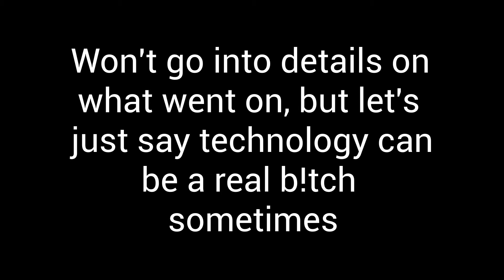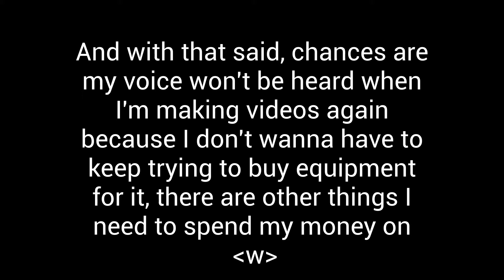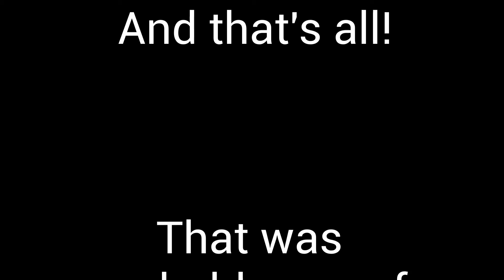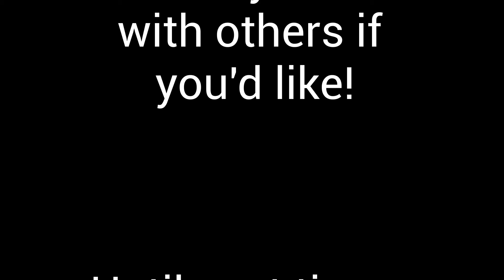GWF Pokemon Shining Pearl Trading with Presley (a.k.a. Chanomai)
Finally got a video uploaded for the first time in a couple months! Hope you enjoy the video! Not as long of a trade video as the one with Bunnymisu lol